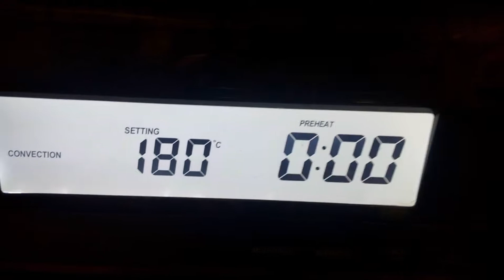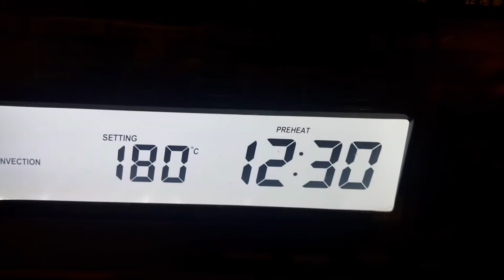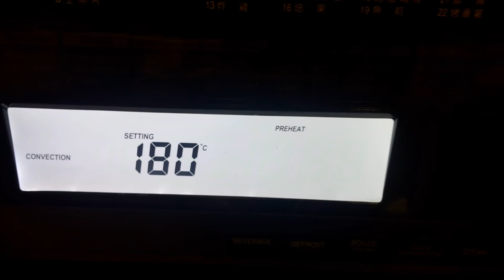Baked Salmon with Butter